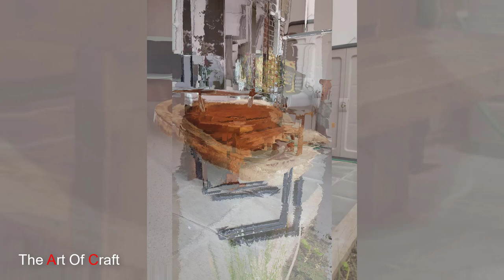Wooden Indoor & Outdoor Furniture and Decor Ideas 2023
Wooden furniture and decorations have long held a special place in the realm of interior design and home decor. Timeless, versatile, and aesthetically pleasing, they bring a natural warmth and elegance to any living space. From intricately carved pieces that exude traditional charm to sleek, modern designs that embody minimalism, wooden creations continue to captivate individuals with their enduring appeal.

We are trying to give hidden amazing decor and art ideas , these videos seems simple but we are spending hours to find these ideas an edit them together to make these videos for you.  hope you will like these ideas and leave a comment about you suggestions down below in the comment section.